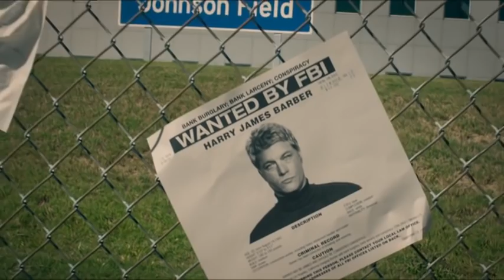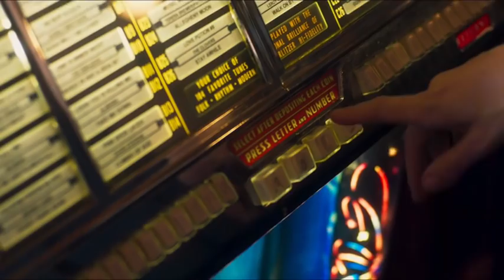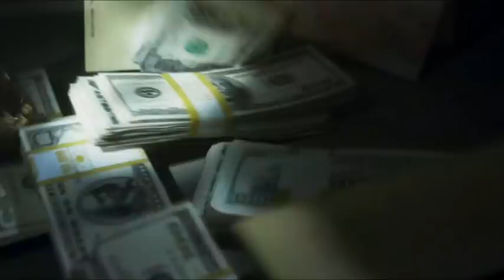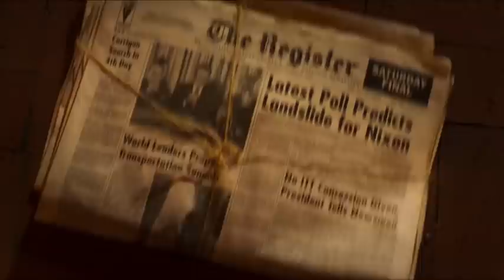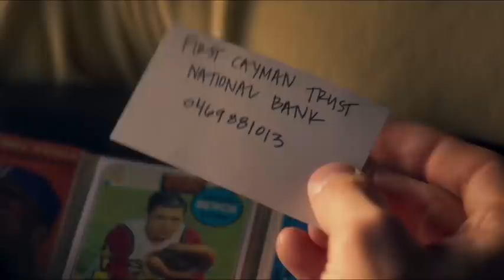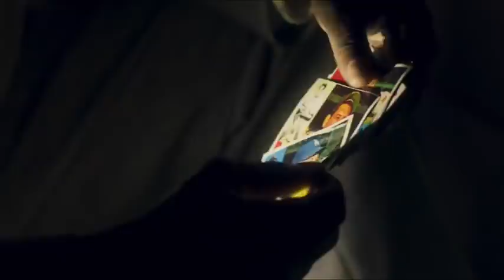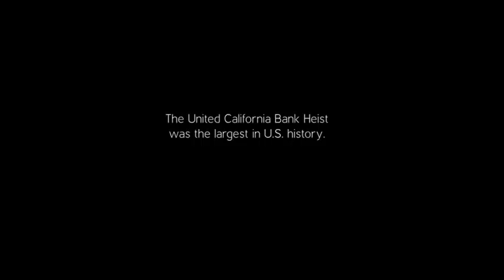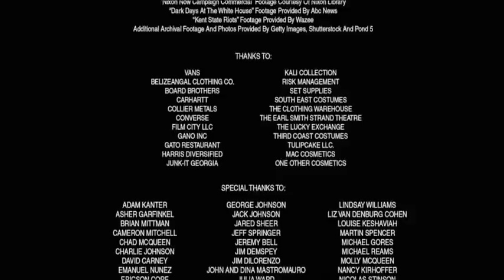Filmebi qartulad მასშტაბური ძარცვა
სერიალების არხი

ამერიკის ისტორიაში ბანკის ყველაზე მასშტაბური ძარცვის ისტორია.